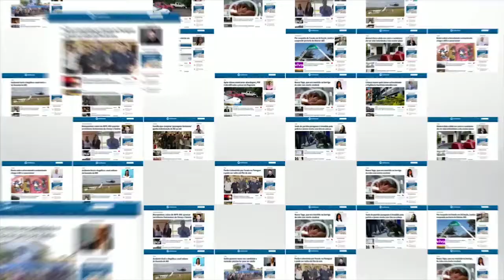Deep Caught: Polícia prende acusado de pornografia infantil em Campo Grande